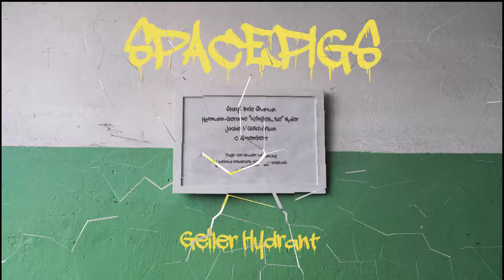sp04 - Geiler Hydrant by Spacepigs (60 FPS)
1st place in the PC demo compo at Underground Conference 11